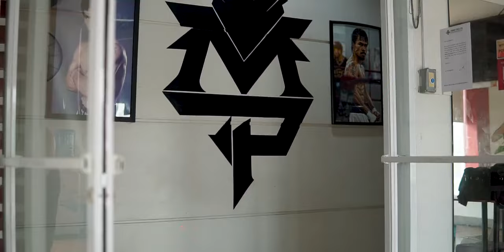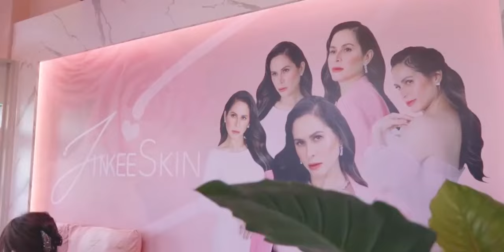Building Dreams: From Humble Beginnings to Success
Lumalaban sa laban ng buhay, dugo't pawis ang inialay, pagod at sakit ang tinanggap, nagtiis at patuloy na lumaban. When you heard these words and feel every bit of it, you may find yourself asking God, 'What wrong did I do?' But remember, God has a purpose for every burden we carry.

Back in the spotlight, not to flaunt, but to illuminate the path with my story. Let's spark inspiration and empower each other.  The goals and dreams that once seemed unreachable and impossible, but with God's twist on my existence, everything changed. I always hold onto Psalm 139:14: 'I will praise thee; for I am fearfully and wonderfully made: marvellous are thy works; and that my soul knoweth right well.’

Just sit back, relax, and enjoy watching my story. It's a journey filled with twists, turns, and unexpected moments, but above all, it's a testament to resilience, growth, and the power of faith.🌟

📸: Mr. Fred Banas